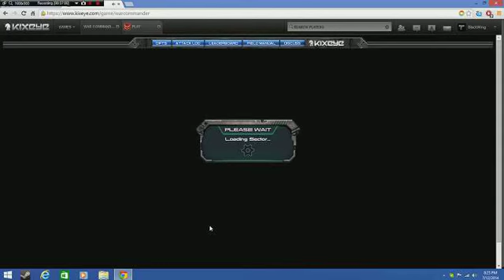War cammander - Episode 1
Hey guyzz! Yeah... Today were here with new Episodes! of war cammander!